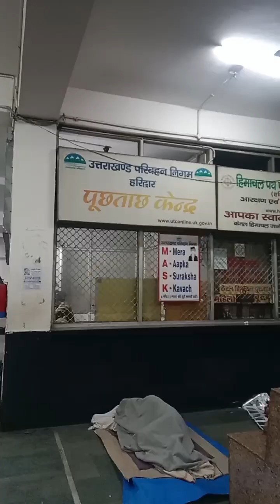Haridwar, bus stand to Har ki Pauri